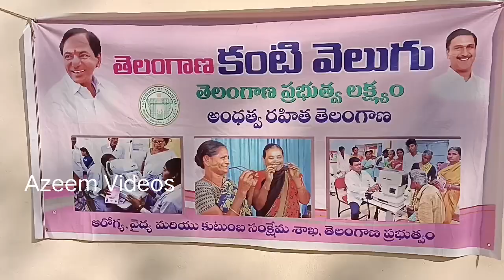Kanti velugu Gandhi huts ward 04 West MARREDPALLY.February 23,2023